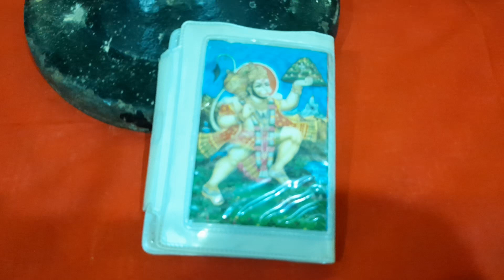!!hanu!!13-7-2023 satsang ki charcha DAY-6,Do.sasiji ka gar mahuriya mirzapur (U.P.)se